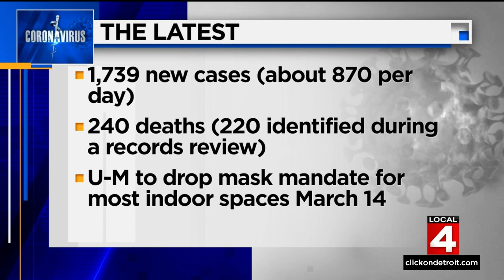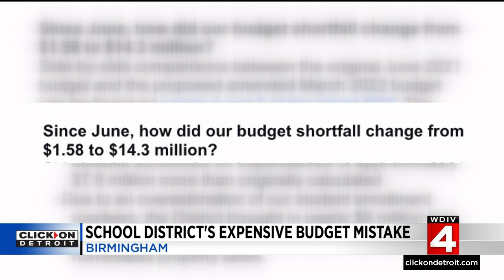Local 4 News at 6 -- March. 9, 2022